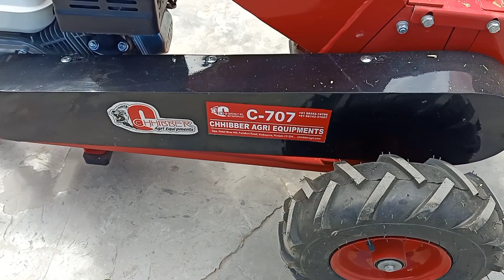लकड़ी का चूरा बनाने की मशीन wood chipper !! crusher !! shredder Machine - Agritech Guruji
एग्रीटेक गुरुजी।

       सुरेश जाट

Chhiber Agri Equipments Kotkapura  Punjab

दोस्तों आज के इस वीडियो में हम आपके लिए बहुत ही कमाल की मशीन लेकर आए हैं जो लकड़ी काट के उसका खाद बनाने का काम बहुत ही आसानी के साथ कर देती है इस कमाल की मशीन की वीडियो को अंत तक जरूर देखें और अगर वीडियो पसंद आए तो इस वीडियो को अपने दोस्तों के साथ शेयर करें चैनल पर पहली बार आए तो चैनल को सब्सक्राइब करना ना भूले